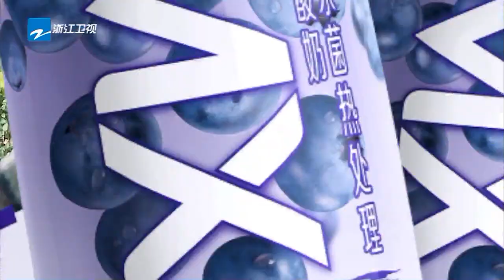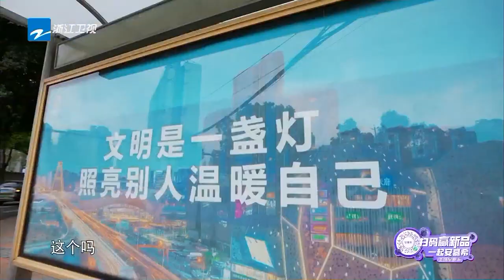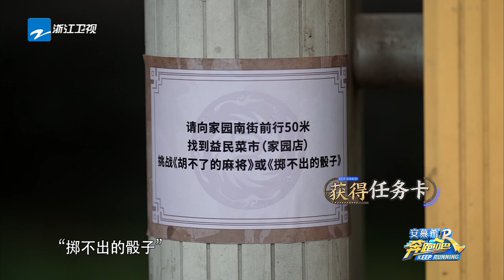笑翻！宋雨琦一开门就看见范丞丞大脸？韩庚“麻将天才”身份藏不住了！奔跑吧11 EP1 CLIP 20230421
EP1 完整版✨： 《奔跑吧11》4月21日起每周五20:20正片准时上线！订阅奔奔尊享更多未播花絮🏃‍：

简介：《奔跑吧11》是浙江卫视推出的户外竞技真人秀，固定MC为#李晨